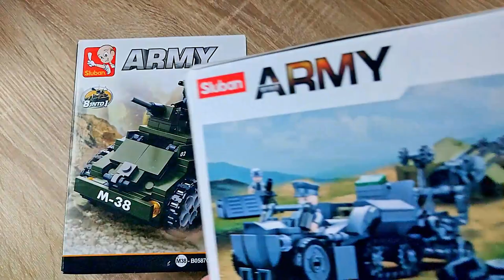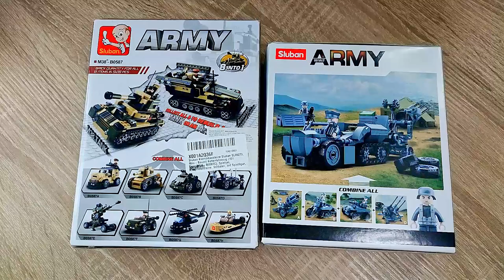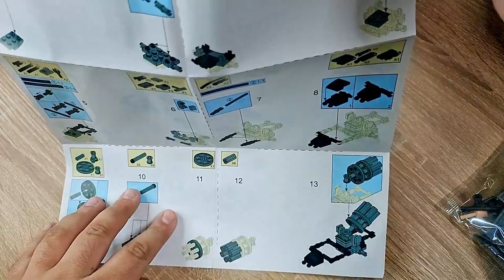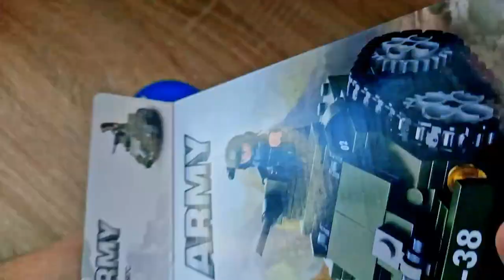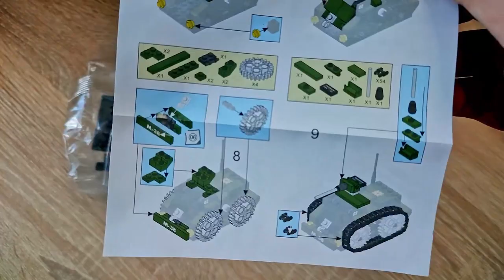Was können die kleinen Sluban Army Sets?! Wir finden es zusammen heraus! Panzer und Geschütz Review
Hallo liebe Freunde der gepflegten Klemmbaustein Baukunst. In diesem Video geht es um zwei Sets von Sluan! Was kann die kleine Sluban Army Reihe? Welche Steinequalität erwartet uns?! Viel Spaß dabei :).